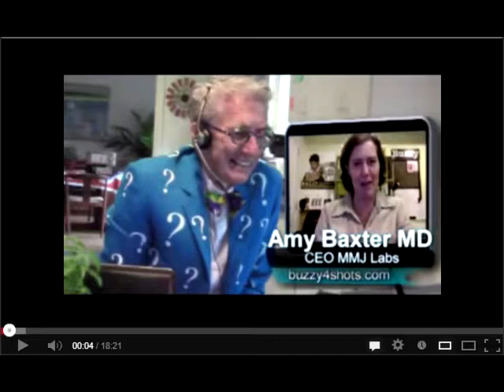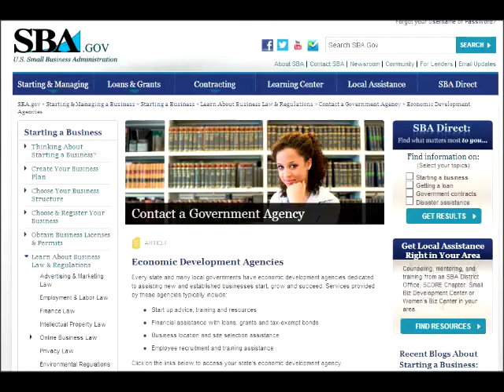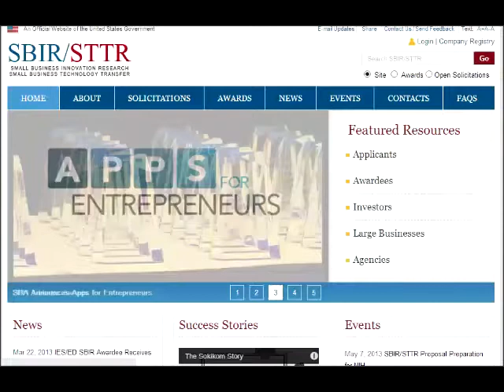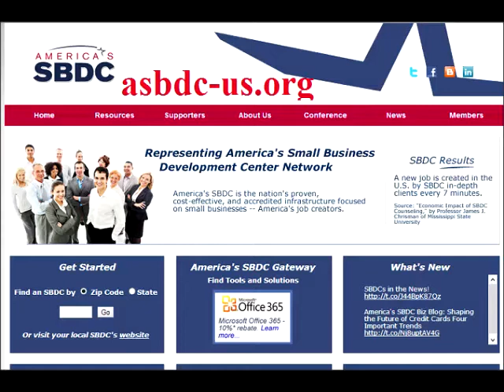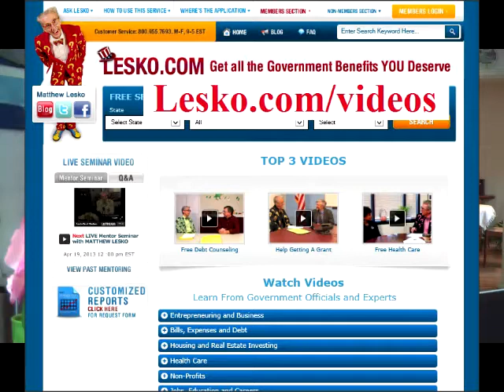Mother Of 3 Gets $1 Million For Idea To Stop Pain From Needles...Lesko Free Radio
Matthew Lesko, LeskoFreeRadio.com, interviews Amy Baxter, Buzzy4Shots.com on her success of obtaining a $1 million grant for her invention